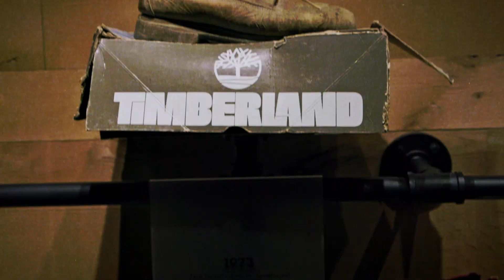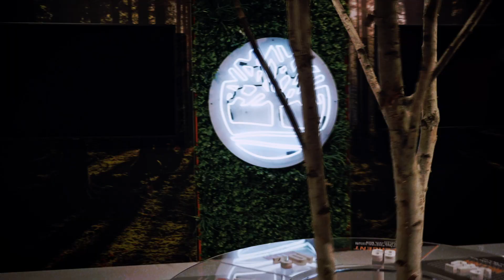Desus & Mero x Timberland: Behind The Design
From the Bronx to the world! Desus and Mero give us a closer look at their official Timberland collaboration.

ABOUT TIMBERLAND
Timberland’s been making authentic boots, shoes, apparel and accessories since 1973. From our humble beginnings in Newmarket, New Hampshire, to a global company with locations in over 15 countries and a global leader in branded lifestyle apparel and footwear– we’re more than a brand: we’re a lifestyle.

You can find our boots anywhere, from the rugged outdoors to the middle of any major style moment. Whatever you know us for, we’re happy you do. Stick around and we’re positive you’ll get to know us for something new.